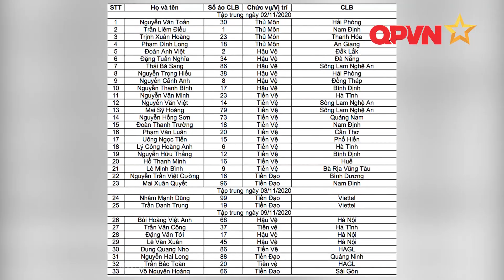HLV Park Hang Seo đề xuất triệu tập 33 cầu thủ lên U22 Việt Nam, HAGL góp 5 cầu thủ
33 cầu thủ đợt tập trung này sẽ được chia thành 3 đợt hội quân.